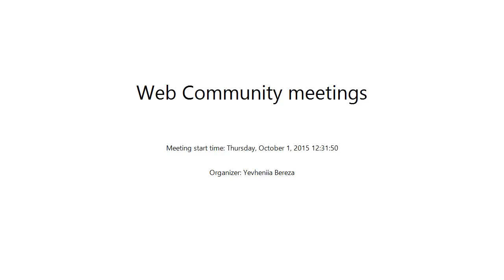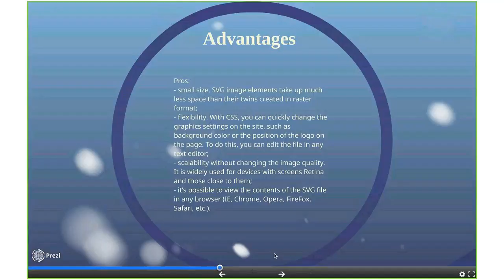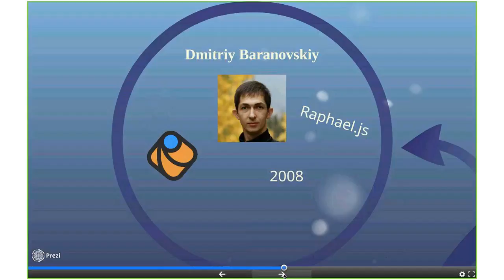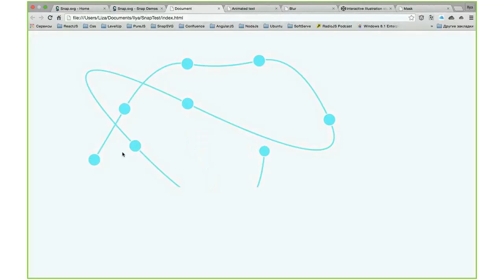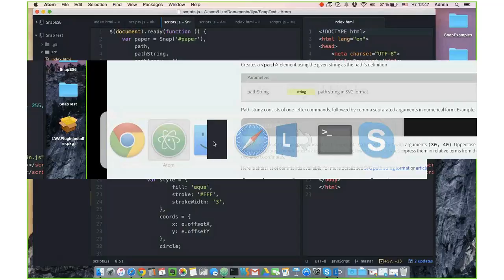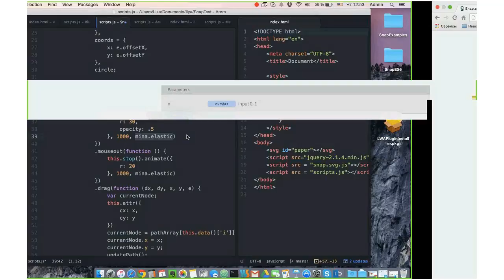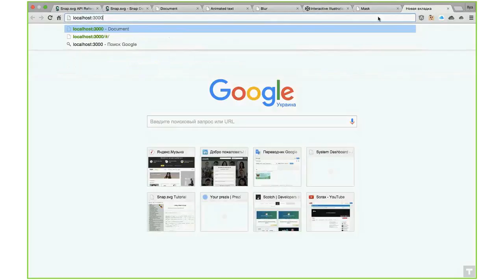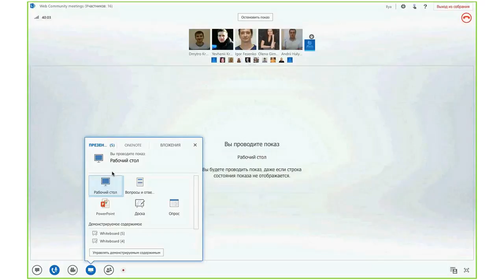Snap.svg getting started by Illia Lytvynov (Rus)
A short talk about small library for easy work with svg graphics -  Snap.svg